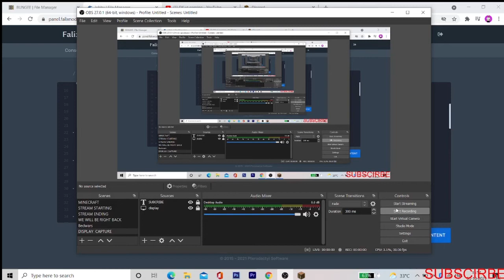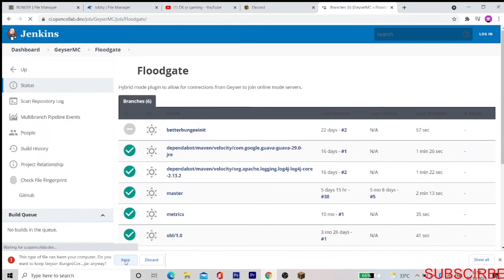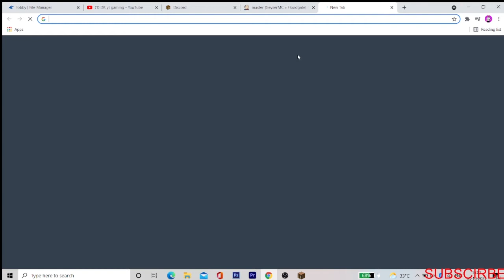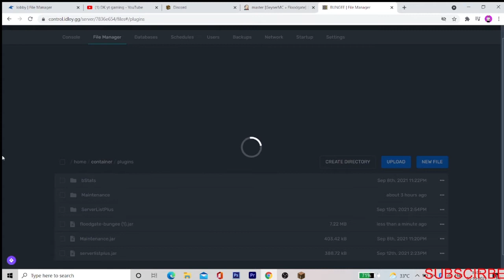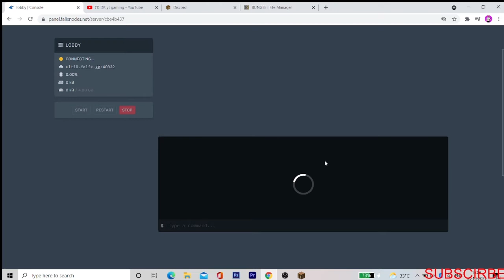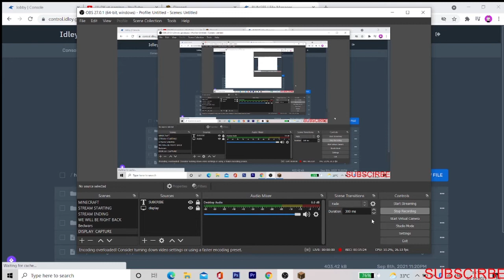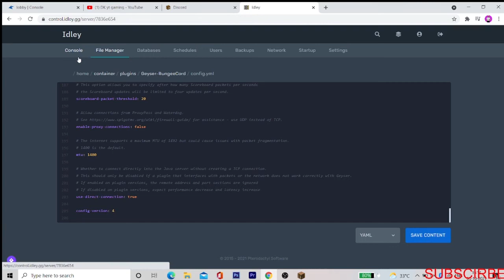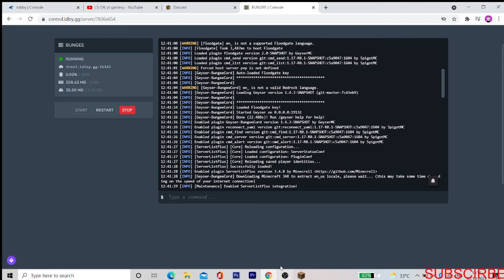how mcpe player can play on a Bungeecord server || GEYSERMC+BUNGEECORD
@DK yt gaming